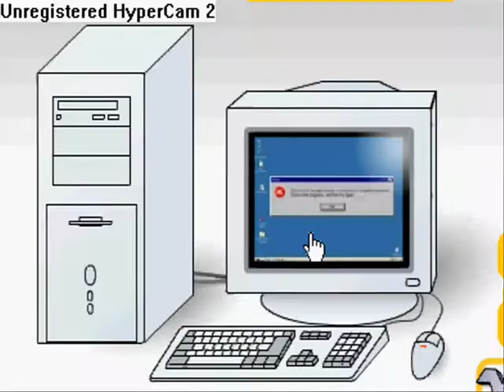Don't destroy the Computer!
Always watch your temper when you're playing Roblox...